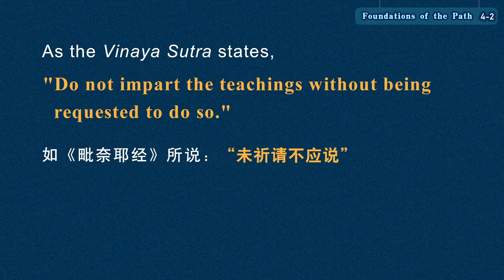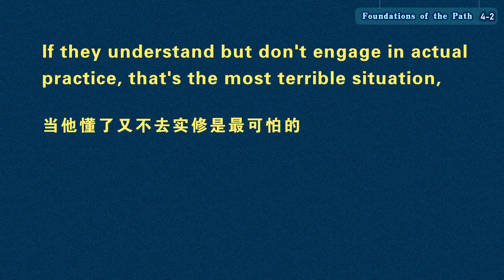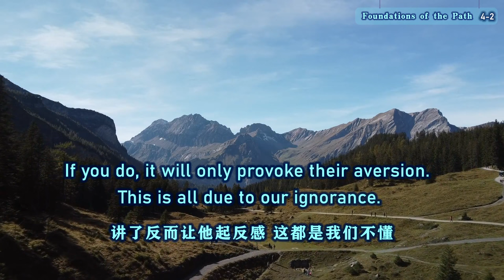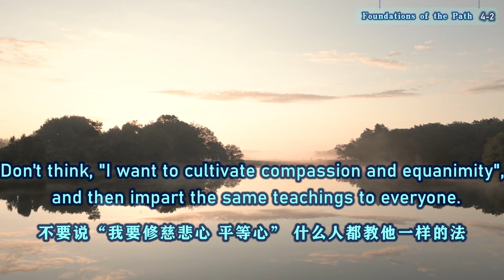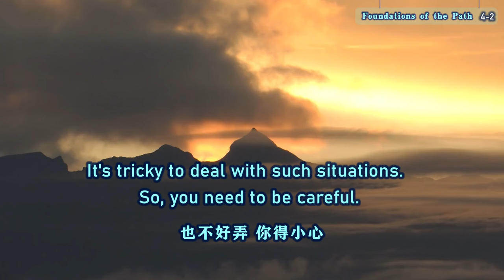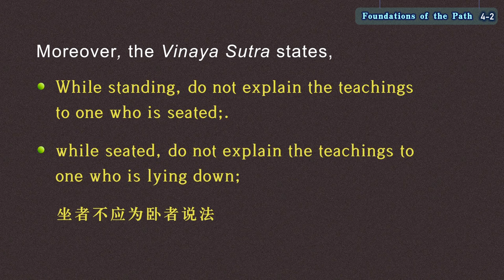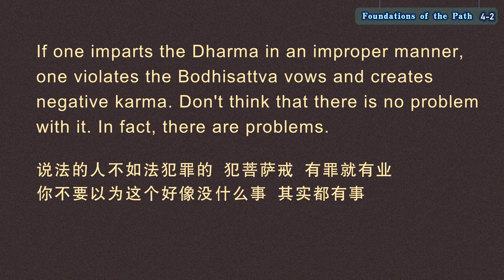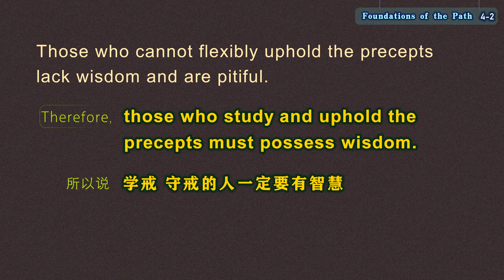【ENG DUB】04-2 Foundations of the Path | The way to give Dharma teachings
【ENG DUB】04-2 Foundations of the Path | The way to give Dharma teachings 道前基础-说法轨理

（四）于何等境应说不说所有差别
(IV) The difference between whom to teach and whom not to teach

如《毗奈耶经》所说：“未祈请不应说。”意即，未祈请时，不应说法。虽祈请传法，也要观察请法者是否为法器。若知是法器，即使没有劝请，也可以宣说。
As the Vinaya Sutra states, "Do not impart the teachings without being requested to do so." This means that if no one requests it, the Dharma should not be taught. Even when requested, it's important to observe whether the requester is suitable to receive the teachings. If the teacher knows that someone is a suitable recipient, then even if they haven't requested the Dharma, it's still appropriate to expound the Dharma to them.
如《三摩地王经》所说：如果有人为了法施，而向你请白，先应回答：“我所学并不广博，知之甚少，你是善巧了达的人，我怎么能在大士前宣说？”要这样说，不应轻率说。
As "The King of Samādhis Sūtra" states, if someone requests you to impart the teachings, you should first say, "My knowledge is quite limited, while you are knowledgeable and wise. How can I explain the teachings to one as great as you?" Respond like this and do not impart the teachings casually.
就是说有人向我们请教的时候，我们要谦虚，不要自己先夸自己。
This means that when someone requests teachings from us, we should be humble and avoid boasting about ourselves.
应观察来者是否是法器，观察之后再决定是否说法。如果已知是法器，不祈请也应当说。
Before deciding whether to teach, you need to observe whether the requester is suitable to receive the teachings. If you know that the listener is a suitable recipient, you should impart the teachings to them even without a request.

问：为什么不祈请就不应说呢？
Question: Why shouldn't the Dharma be taught without a request?
答：说法是要使听者获得法益，这又要求听者对法有信心与恭敬心。如果听者不作祈请，对法没有信心及恭敬，即使勉强传授，也无利益。对学人而言，圣法珍贵、稀有，为尊重圣法、获得法益，也理应恭敬请法。
Answer: Teaching the Dharma is meant to benefit the listeners, so it requires them to have faith and reverence towards the Dharma. If the listeners don't request the Dharma, lacking faith and reverence, then even if we impart the Dharma to them, it won't be beneficial. For students, the Dharma is precious and rare. In order to respect the sacred Dharma and receive its benefits, we should request it with reverence.

如果他没请的时候，你勉强说，他听了，他可能也听到了，也听懂了，但是他不会修的。那么等他以后真的需要修的时候，他又听不进去了，因为他以为他都懂。当他懂了又不去实修是最可怕的，它又变成了增长我慢的一个资粮，反而并不能成为他修行的一个动力。
If someone doesn't request the Dharma but you forcefully impart it to them, they may hear and understand it, but they won't practice it. Later, when they actually need to practice it, they won't be able to absorb it anymore, because they think they have already understood it. If they understand but don't engage in actual practice, that's the most terrible situation, because it becomes fuel for their ego rather than a motivation for practice.
因为想修，想修才想听，就是想修这个法，打比方你想修解脱生死的法，那你就要再去请。
Only when one wants to practice something will they seek to learn it. For example, if you want to practice the method to liberate from samsara, you should request it.
他本来就没有想解脱生死，你硬跟他讲修不净观，他就很烦，“你给我讲恶心的话”，他还挺烦你。但是他也听进去了。等以后他真的要修这个法的时候，这些法都听过了以后，因为过去熏的时候他起了恶念，然后现在需要听的时候，他反而听不进去了，就是说会起到负面作用。
If someone doesn't seek liberation, but you forcefully impart them the method of meditating on impurities, they will become annoyed and think, "You're talking about disgusting things to me." However, they still hear it. But later, when they actually need to practice it, they won't be able to absorb it anymore, because they had generated aversion when listening to it before. In other words, it can have a negative effect.
所以没有到该听的时候，不要告诉他，这就是要保密。佛法为什么要保密就是这个意思，不是我们舍不得传，不是我们有嫉妒心，而是你机缘不到，先说了对你以后是不利的。学了以后不修，以后等你真要修的时候没有用了，听不进去了，那个法在你面前没有作用。
Therefore, before it's time for someone to learn the Dharma, we should not impart it to them, but keep it confidential. This is why the Dharma should be kept confidential. It's not because we are unwilling to share or because we are jealous, but because when your conditions are not ripe, it's not good for you to know it. Even if you learn it, you won't practice it. And when you really want to practice it later on, you won't be able to absorb it, and the Dharma will be ineffective for you.

你们也要学会，不要一股脑就塞给人家，他没有请教。他请教的时候说明他想修，他想解决问题，这个时候你才告诉他，这样的话是最好的时机。
You should also learn this tip. If someone doesn't request the Dharma, you shouldn't impart it to them. When someone seeks the Dharma, it indicates that they want to practice and deal with their problems. Only at this time should you impart the Dharma to them. This is the best timing.

WeChat ID：sakyaYM
WeChat Official Accounts ：YM PURELAND
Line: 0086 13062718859